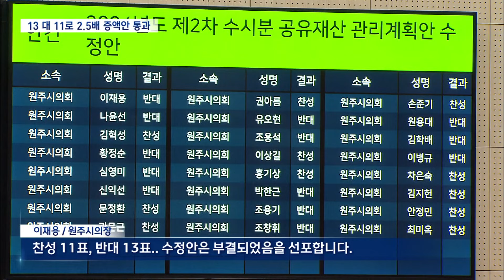아카데미 철거비 증액안 통과 (2024.03.15/뉴스데스크/원주MBC)